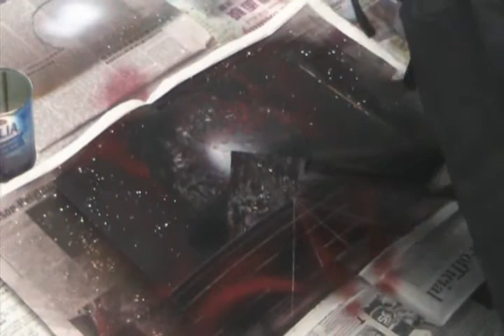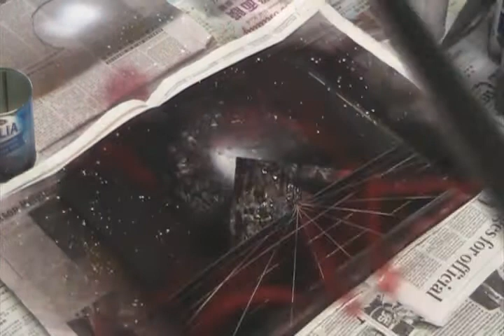EC3 Space Paintings- Outcasted world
Song: Headhunterz & Wildstylez Present Project One - The World is Yours

this one came out better then i thought ! I hope you enjoy the music